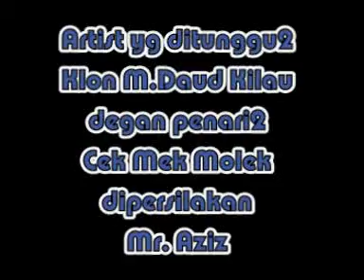cek mek molek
baazar raya